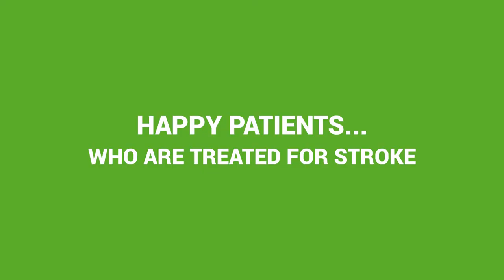Most Common Question of Stroke are answered by Dr.Vikram Kishore Reddy, Consultant Neuro physician.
Stroke continues to be a leading cause of debilitating disease in India and is one of the leading causes of death in the world. Someone around the world has a stroke every 40 seconds.
However, it can be prevented or reversible. Here are some important questions answered by Dr.Vikram Kishore Reddy, Consultant Neuro physician.